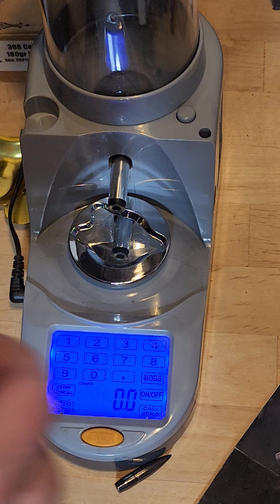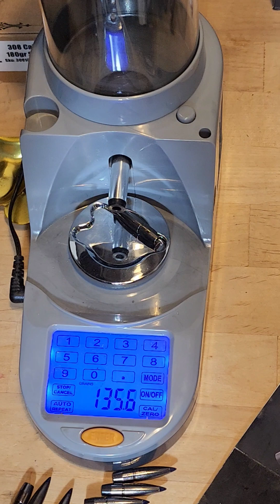.277" 136gr Federal Terminal Ascent "Factory Seconds" weight consistency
Just weighing some factory seconds 136gr Federal Terminal Ascent .277" bullets for weight consistency.